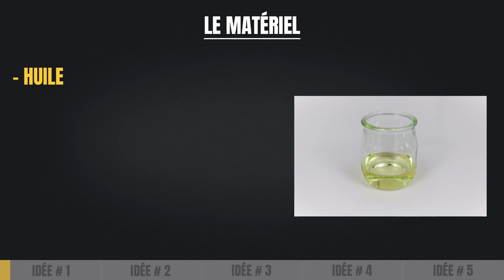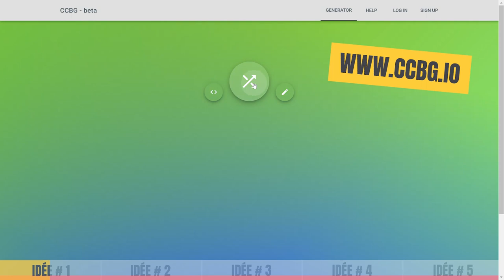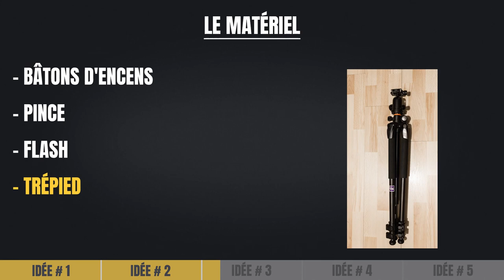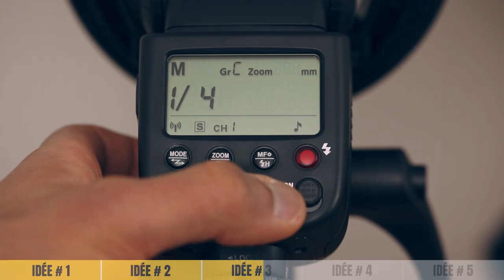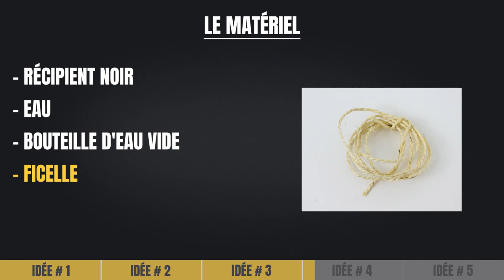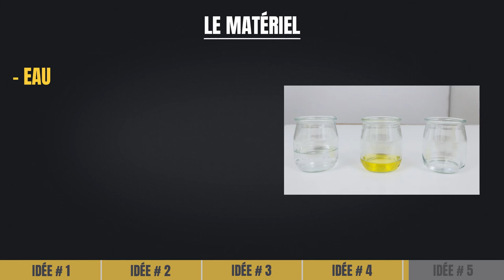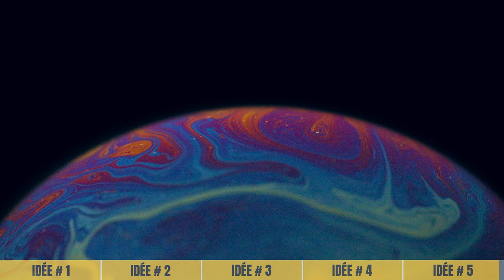5 idées de photos créatives à faire à la maison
Voici 5 idées de photos créatives à faire à la maison. 📕 GUIDE GRATUIT : Les détails de la réalisation de ces 5 projets

-- SOMMAIRE --
0:00 Intro
0:45 Photo gouttes d'huile dans de l'eau
1:50 Photo de spirales de lumières
2:48 Photo de volutes de fumée
3:49 Photo de d'eau qui tombe
5:28 Une bulle de savon

📕 Téléchargez le guide de 5 idées photos créatives à réaliser à la maison (GUIDE GRATUIT) 📕

👉 Rejoignez la communauté LeTechDeLaPhoto et recevez mes conseils et astuces en photographie, ainsi que toutes les dernières nouveautés (100% GRATUIT)

📌 Soumettez vos meilleures photos et participez à la Revue Critique du mois

Il est parfois difficile quand on débute la photographie de trouver des sujets intéressants pour apprendre tout en s’amusant.

Dans cette vidéo, je vous présente 5 projets de photos créatives que vous pourrez expérimenter à la maison. Cela permettra de mettre en pratique les principes fondamentaux de la photo tout en développant son côté artistique.

-- LES  ÉQUIPEMENTS RECOMMANDÉS --
📷 La liste des équipements et autres ressources que j’utilise et/ou que je vous recommande

En cliquant sur ces liens je touche une petite commission, mais cela ne change en rien le montant pour vous.